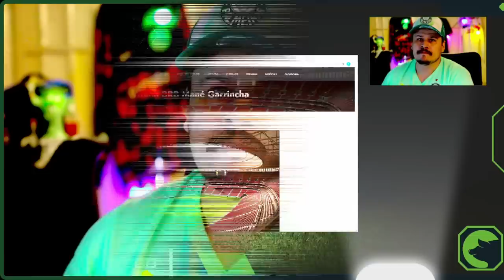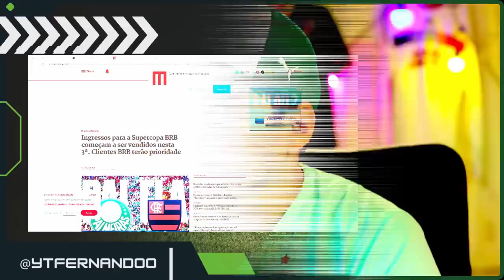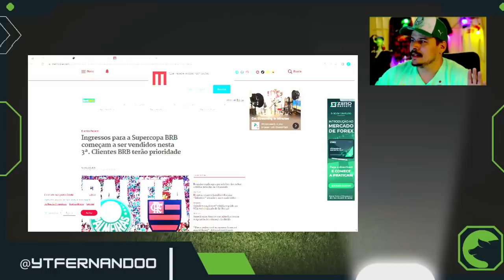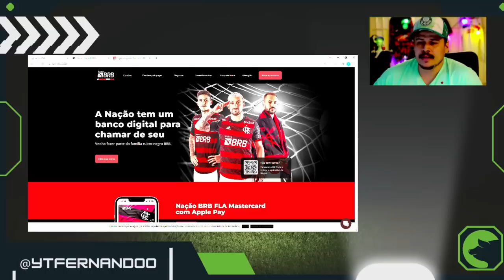LEILA PEREIRA: ME EXPLICA ISSO SOBRE A SUPERCOPA ? VEJA QUEM TEM A 'PREFERÊNCIA'